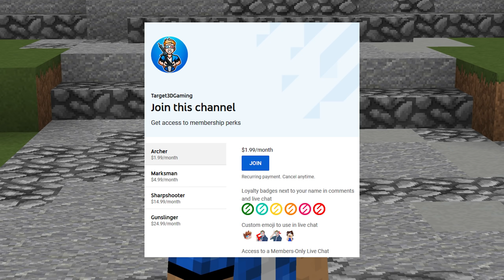The BEST Bedwars Game CLUTCH of ALL TIME!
+ This video is INSANE! Please watch until the end. I guarantee your palms will sweat. Exellious

►Current Texture Pack: TimeDeo 2k (v1.3) Resource Pack
►Current Texture Pack: TapL Vattics Faithful 32x32